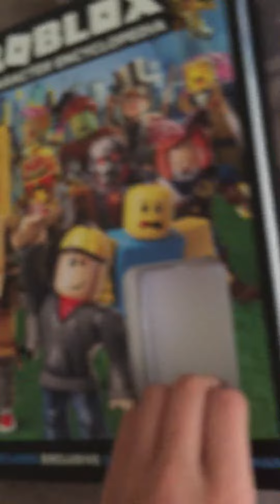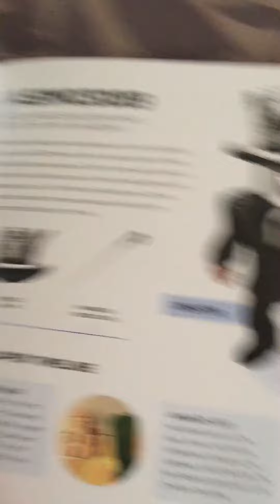EEEE I HAVE TO GO ON MY FLIGHT SOON